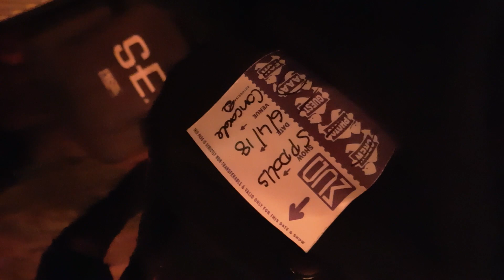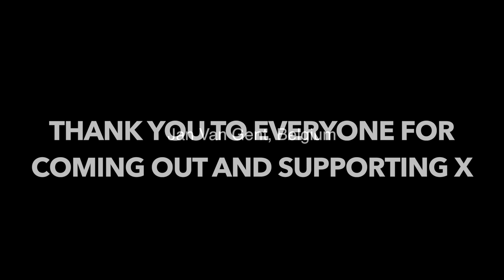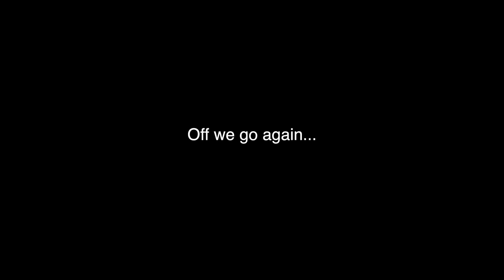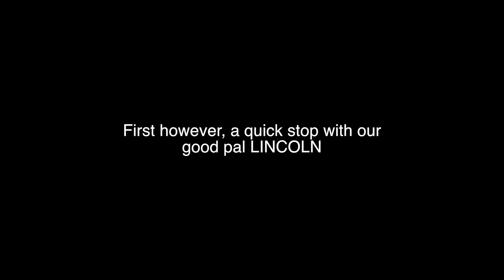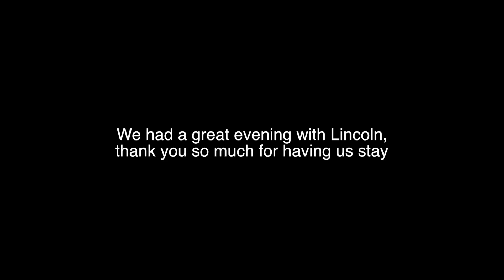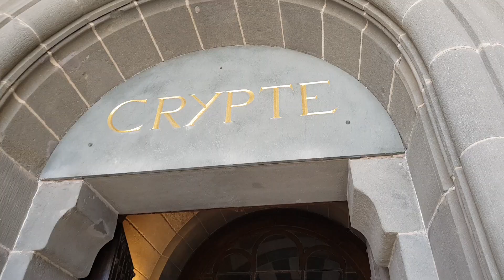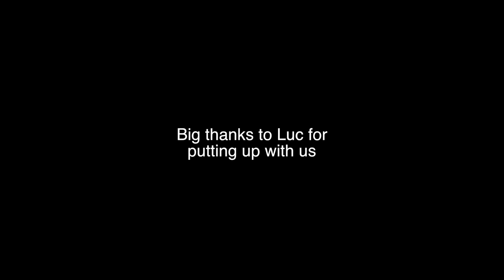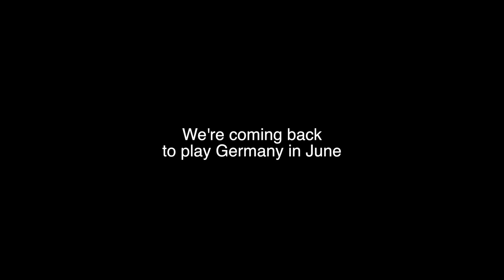TOUR DIARY - Dakka Skanks European Tour (April 2018)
So here it is, a compilation of some of the things we got up to on tour. We performed in England, Belgium, France and Spain and it was pretty insane. Met so many amazing people and had a blast together! Was so good to see our friends in The Reniegans and Malafama again too, friends for life.

Also, we have released our first EP, available to download and stream here:

DAKKA x